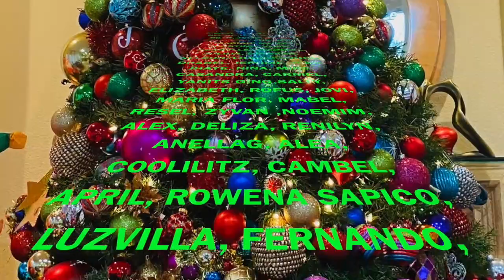MY CHRISTMAS TREE 2020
I JUST FINISHED MY CHRISTMAS TREE 2020 Christmas tree .. Wishing Tee-Jay Pascual a Happy Happy Birthday today, December 6, 2020 and Kharylle last December 5, 2020 .. Marline last December 1, 2020 and Mariah .. Nov 30, 2020 .. HAPPY BIRTHDAY!!!